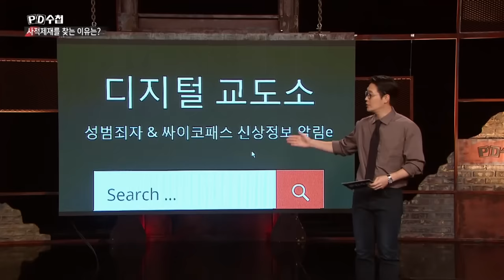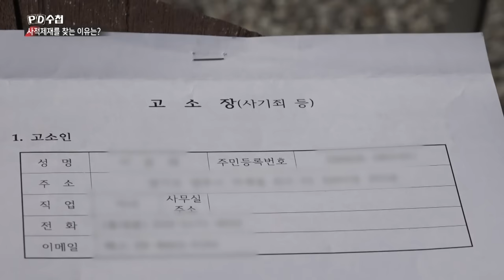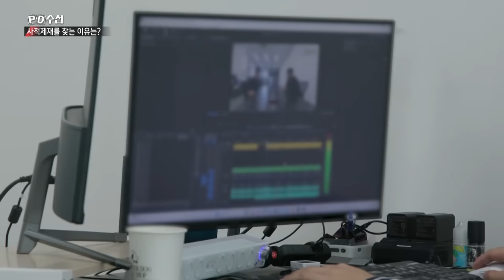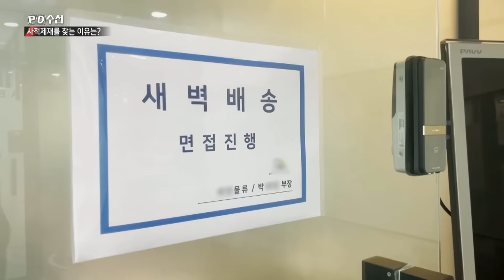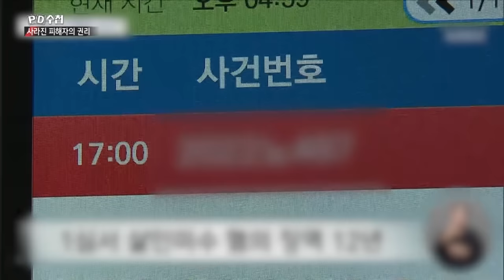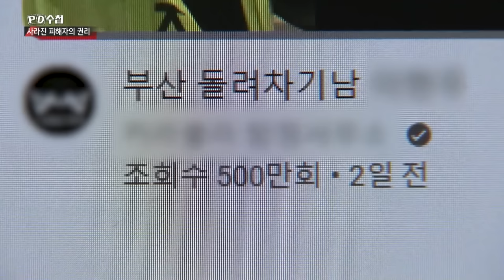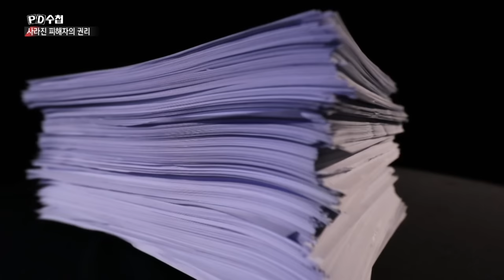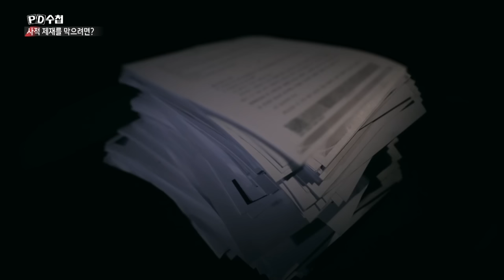너의 얼굴을 공개한다, 사적제재 정의인가? - 후반부 - PD수첩 2023년11월14일 방송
사적제재,
과연 정의구현일까, 마녀사냥일까?